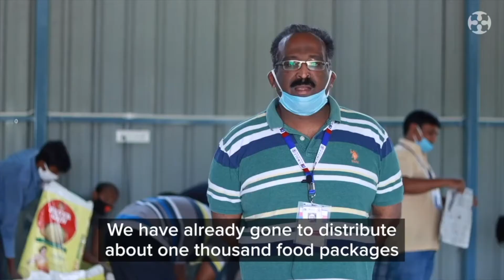Riverland Central Church @ Home - Sunday 3rd May 2020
Riverland Central Church @ Home!
Riverland Central Church's online Sunday Church Service for 3rd May 2020!

You can't come out for church today because of COVID-19 iso, so we're coming to you!

We hope you experience Jesus Christ today, and you catch the heart of our warm, friendly, fun, alive church. We're all in this together!

We're based in the Riverland in South Australia, and are part of Acts Global Churches

Welcome - David
Worship - The Riverland Central Worship Band.
Kids Spot - Jack
Communion - Joella
Offering - Jason
Message - Neil
Production - Samuel & Jack

Riverland Central Christian Church
Love God | Love People | Connect the Two
Part of Acts Global Churches

All of the resources of Riverland Central Church are given by the generous donations of our members and friends. We are very thankful and grateful to all who contribute financially by EFT using the details below:
BSB: 083-352